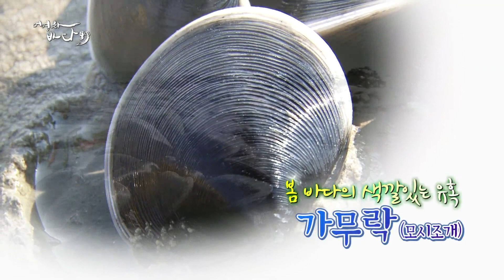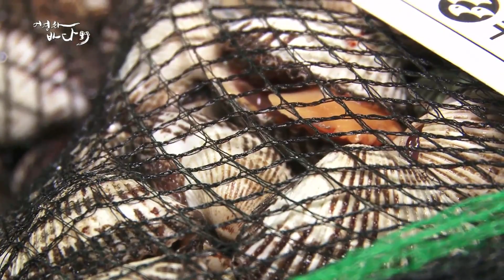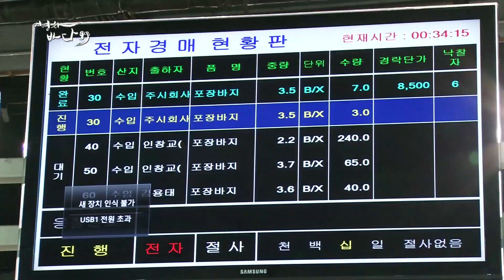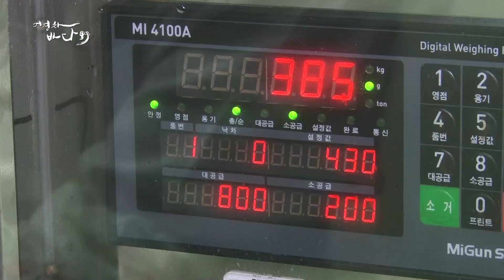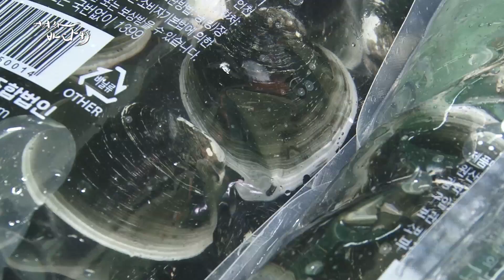발품팔아 얻은 보석,가무락(모시조개) [어영차 바다야 제철수산]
껍데기 속에 살이 꽉 찬 제철 맞은 조개는 그야말로 봄철 최고의 별미인데요.그 중에서도 시원한 국물은 물론이고 쓰린 속도 달래주는 모시조개를  찾아갑니다. ​